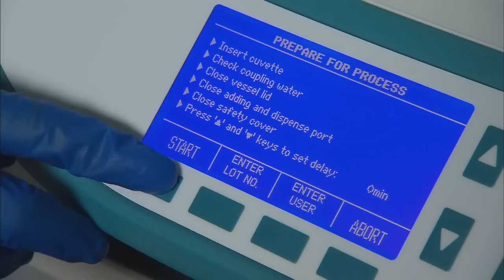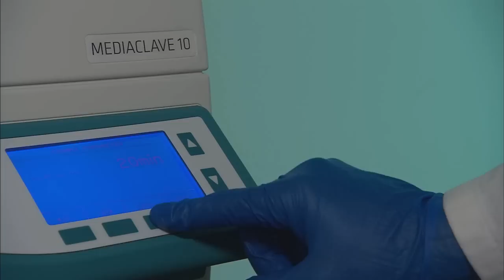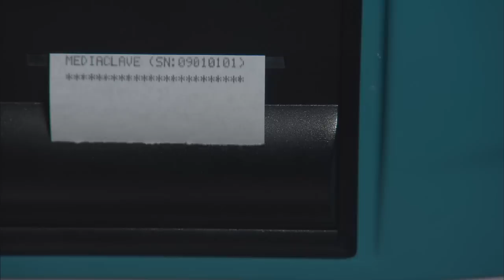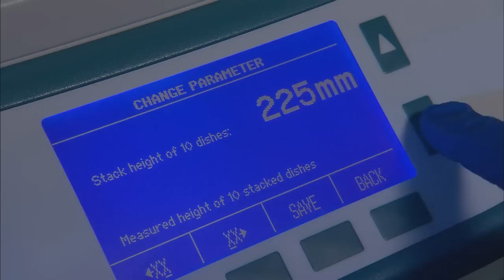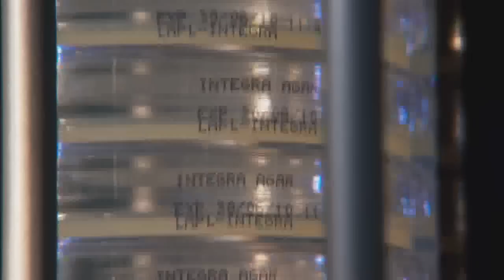Automated media preparation and dish filling with MEDIACLAVE and MEDIAJET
MEDIACLAVE prepares and sterilises culture medium while monitoring every process step. Finally MEDIAJET vario automatically fills Petri dishes of various sizes (Ø 90, 60 or 35 mm) or with two compartments.